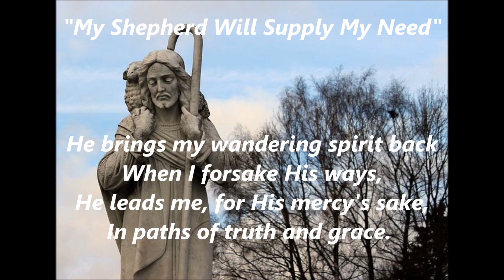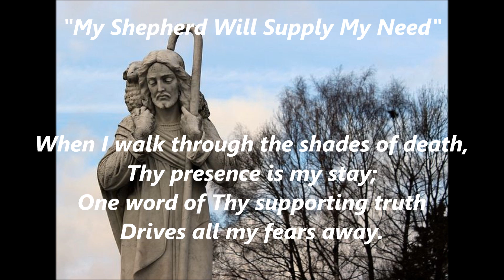MY SHEPHERD WILL SUPPLY MY NEED words lyrics sing along song songs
My Shepherd will supply my need:
Jehovah is His Name;
In pastures fresh He makes me feed,
Beside the living stream.
He brings my wandering spirit back
When I forsake His ways,
And leads me, for His mercy's sake,
In paths of truth and grace.

When I walk through the shades of death,
Thy presence is my stay;
A word of Thy supporting breath
Drives all my fears away.
Thy hand, in sight of all my foes,
Doth still my table spread;
My cup with blessings overflows,
Thine oil anoints my head.

Isaac Watts (/wɒts/; 17 July 1674 – 25 November 1748)